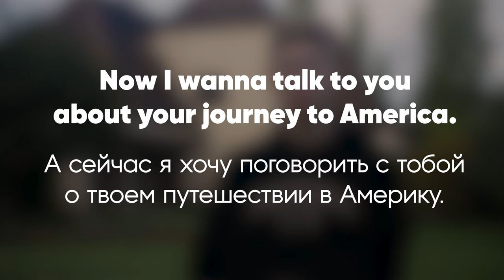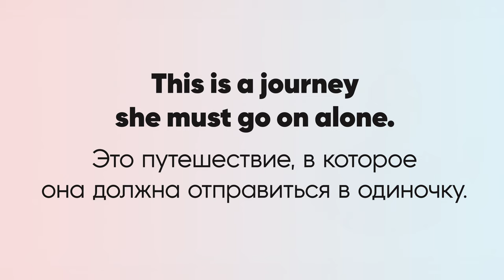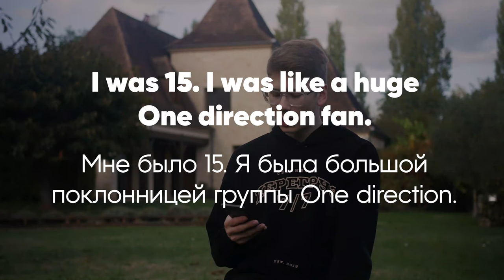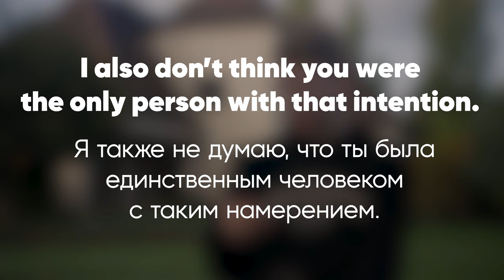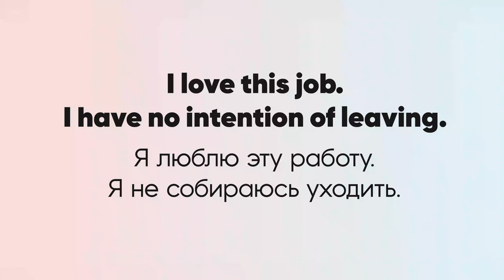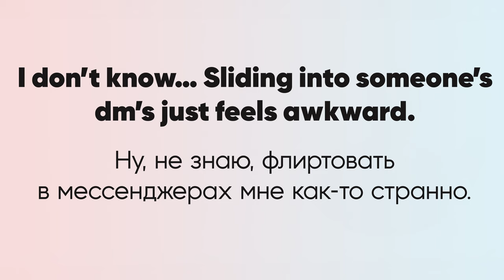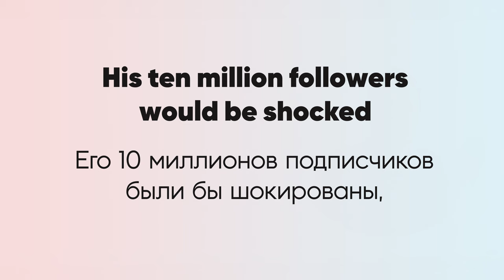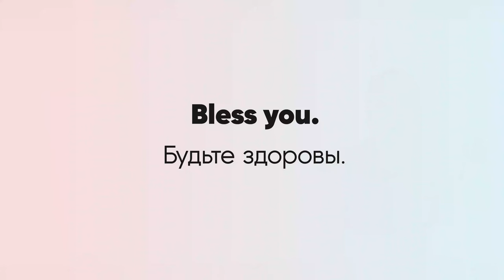Разговорный английский для начинающих. Camila Cabelo в Carpool Karaoke на русском | Инглиш Шоу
В этом выпуске ты узнаешь, как Камила попала в США, с какой целью Камила приняла участие в шоу The X Factor и легко ли обмануть детектор лжи.
А еще Камила вселит в тебя уверенность, что выучить английский до уровня носителя - это не миф, а реальность.